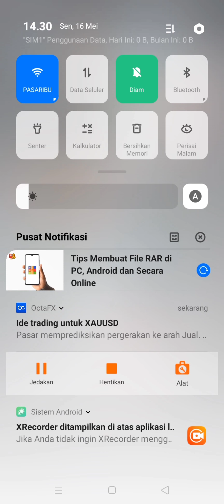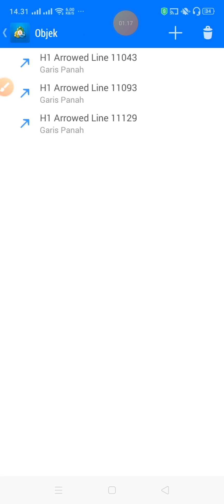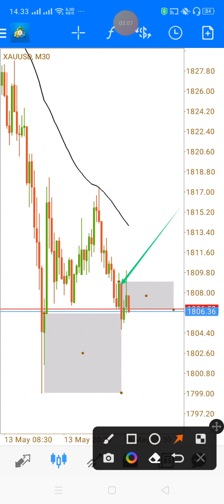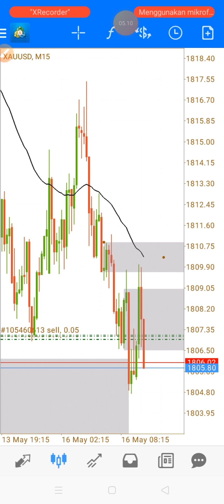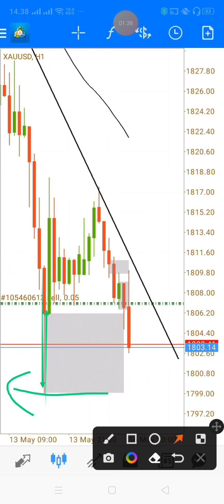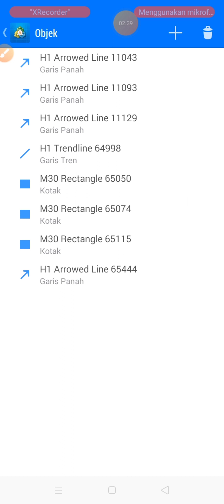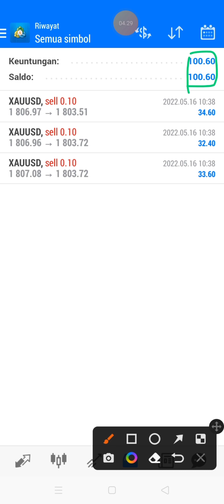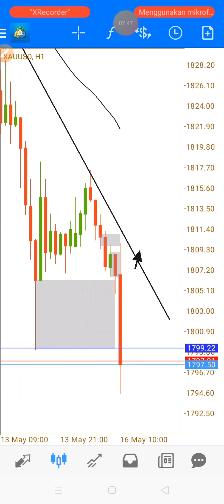jangan sia siakan notif ini‼️ 100% PROFIT hitungan menit 2 JUTAAN | ide trading octfx